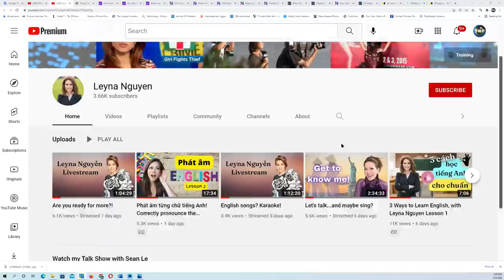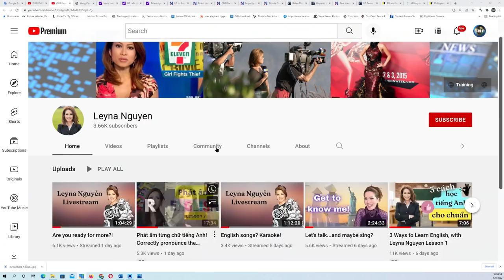TIN CẬP NHẬT: Thống đốc Ron Desantis ký sắc luật: học sinh Florida phải học về tác hại của CS